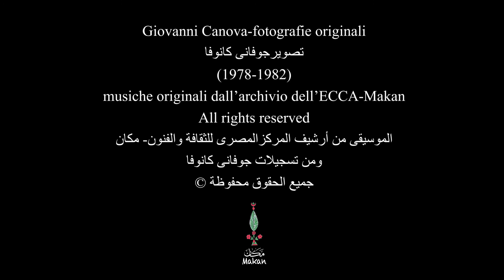Sguardi dell'Alto Egitto - 05 la gente - نظرة على صعيد مصر - الناس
The Italian Cultural Institute in Cairo presents "Looks from Upper Egypt" by Giovanni Canova, an audio-video production by the Egyptian Center for Culture and Arts-Makan curated by Ahmed El Maghraby. These are twelve videos with unpublished and/or original music that show the activity of the Italian ethnographer Giovanni Canova in Egypt in the years 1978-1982. It is a unique and highly valubale documentation of the Egyptian cultural and intangible heritage captured at a particular moment in the history of the country and in the development of Italian ethnography. Canova reads daily life and the Egyptian landscape through a prism that is at the same time oriented towards knowledge and sharing in the events of the subjects he portrays. A visual ethnography that reflects a cultural world in danger of disappearing and a method of investigation based on recursive and reflexive interpretation. Perhaps this is precisely the secret of the exceptional aesthetic quality of the images.

L’Istituto Italiano di Cultura del Cairo presenta "Sguardi dell'Alto Egitto" di Giovanni Canova, una produzione audio-video di “Egyptian Center for Culture and Arts-Makan” a cura di Ahmed El Maghraby. Si tratta di dodici filmati con musiche inedite e/o originali che mostrano l’attivita’ dello studioso italiano Giovanni Canova in Egitto negli anni 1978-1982. Si tratta di una documentazione unica e preziosissima del patrimonio culturale e immateriale egiziano colta in un momento particolare della storia del paese e dello sviluppo della ricerca etnografica italiana. Canova legge la vita quotidiana e il paesaggio egiziano con uno sguardo che e’ allo stesso tempo orientato alla conoscenza e compartecipe delle vicende dei soggetti che ritrae. E’ un’etnografia visuale che restituisce un mondo culturale in pericolo di sparizione e un metodo di indagine fondato sull’interpretazione ricorsiva e riflessiva. Forse proprio questo e’ il segreto della eccezionale qualita’ estetica delle immagini.

 يقدم المعهد الثقافي الإيطالي بالقاهرة "نظرة على صعيد مصر" ل جوفانّي كانوفا ، وهو إنتاج صوتي ومرئي للمركز المصري للثقافة والفنون-مكان، من إخراج أحمد المغربي. تُظهر هذه الفيديوهات المصحوبة بموسيقى غير منشورة و/أو أصلية، تُظهر نشاط عالم الإثنوغرافيا الإيطالي جوفانّي كانوفا في مصر في الأعوام 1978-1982. إنه توثيق فريد وثمين للغاية للتراث الثقافي وغير المادي المصري الذي تم جمعه في لحظة محددة من تاريخ البلاد وتعكس جانباّ من تطور الإثنوغرافيا الإيطالية. يقرأ كانوفا الحياة اليومية والمشهد المصري بنظرة موجهة في نفس الوقت نحو المعرفة والتأمل في أحداث الموضوعات التي يصورها. إثنوغرافيا بصرية تُعيد فى الأذهان عالمًا ثقافيًا مهدداّ بخطر الاندثار، وطريقة تحقيق تعتمد على التفسير الاستعادي والانعكاسي. ربما يكمن فيه سر القيمة الجمالية الاستثنائية للصور.